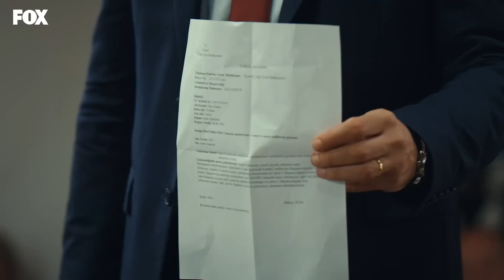Hacı & Fırat #1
Oyuncular:
Onur Tuna - İsmail Hacıoğlu
Seray Kaya
Melike İpek Yalova
Hakan Karsak
Anıl İlter
Tugay Mercan
Hayal Köseoğlu
Muharrem Türkseven
Bülent Seyran
Furkan Kalabalık
Burcu Cavrar
Murat Şahan
Hakan Salınmış
Nihal Koldaş
Ve Mehmet Ulay
Konuk Oyuncu:  Talat Bulut